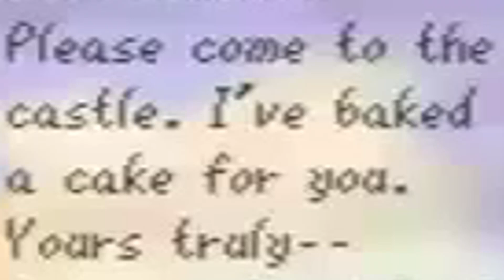TOP 10 N64 GAMES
My Top 10 Nintendo 64 (N64) Games! From Super Smash Bros. To Perfect Dark, here's my top 10 list. This was SO HARD. Lol. It never gets easier, but let me know what your favorites are!! (LINKS BELOW)